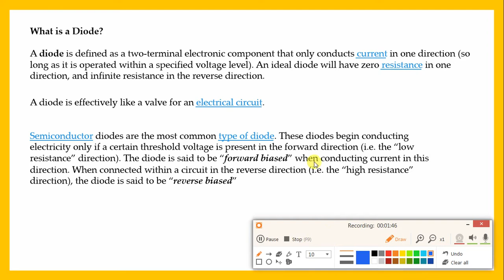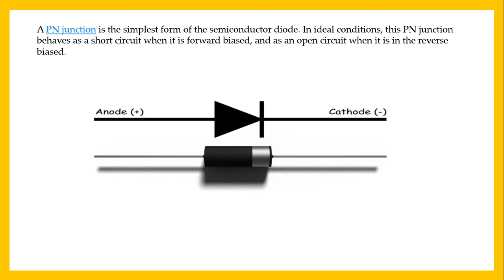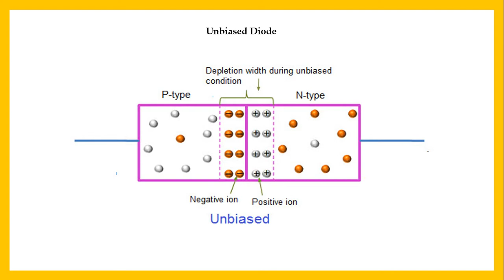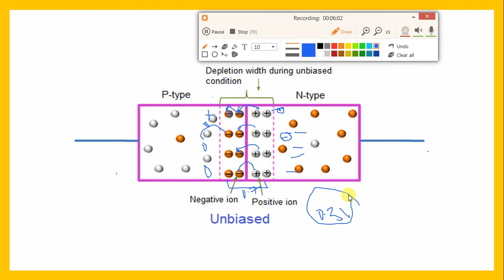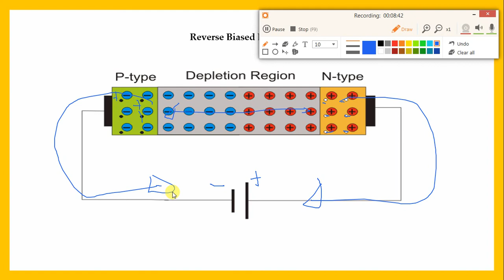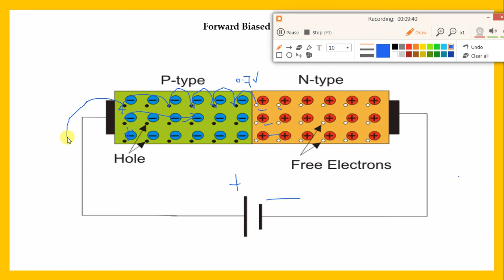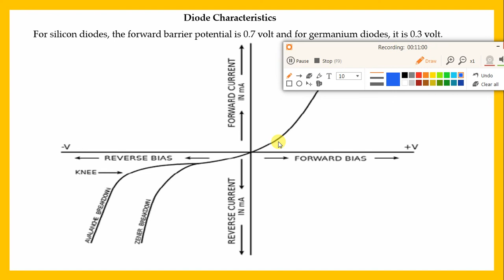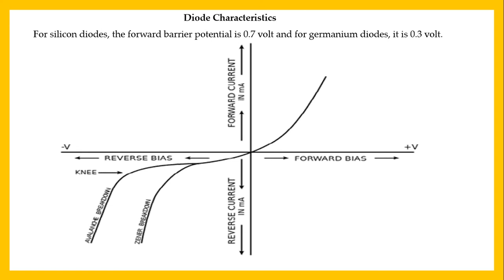ಡಯೋಡ್(Diode) ಎಂದರೇನು,ಡಯೋಡ್ ಹೇಗೆ ಕಾರ್ಯನಿರ್ವಹಿಸುತ್ತದೆ,ಪಿಎನ್(PN) ಜಂಕ್ಷನ್ ಡಯೋಡ್ ಹೇಗೆ ತಯಾರಿಸಲಾಗುತ್ತದೆ.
ಪಿ-ಎನ್ ಜಂಕ್ಷನ್ ಡಯೋಡ್ ಒಂದು ಮೂಲ ಅರೆವಾಹಕ ಸಾಧನವಾಗಿದ್ದು ಅದು ಸರ್ಕ್ಯೂಟ್‌ನಲ್ಲಿ ವಿದ್ಯುತ್ ಪ್ರವಾಹದ ಹರಿವನ್ನು ನಿಯಂತ್ರಿಸುತ್ತದೆ. ಇದು ಸಿಲಿಕಾನ್ ಸೆಮಿಕಂಡಕ್ಟರ್‌ನ ಪ್ರತಿಯೊಂದು ಬದಿಗೆ ಕಲ್ಮಶಗಳನ್ನು ಸೇರಿಸುವ ಮೂಲಕ ರಚಿಸಲಾದ ಧನಾತ್ಮಕ (ಪಿ) ಬದಿಯನ್ನು ಮತ್ತು ನಕಾರಾತ್ಮಕ (ಎನ್) ಭಾಗವನ್ನು ಹೊಂದಿರುತ್ತದೆ.

 How the Bike and Car Working with respect to Newton's Law|ಬೈಕು ಮತ್ತು ಕಾರು ಹೇಗೆ ಕಾರ್ಯನಿರ್ವಹಿಸುತ್ತದೆ

For English:How the Bike and Car Working with respect to Newton's Law

How to cast an Android phone screen mirror/cast on a laptop in Kannada(ಕನ್ನಡ)